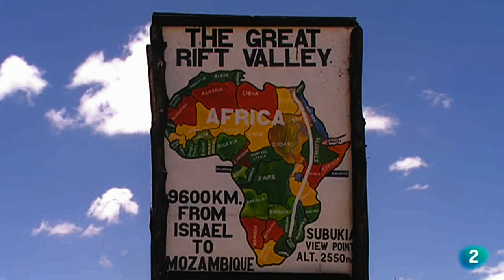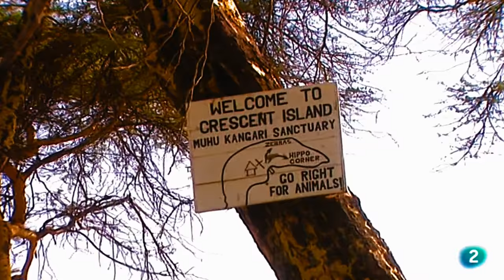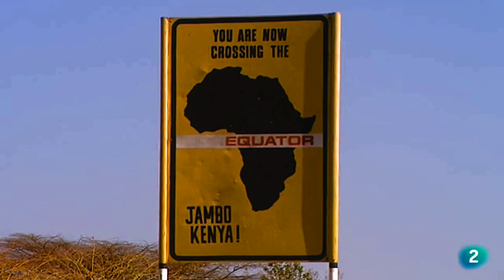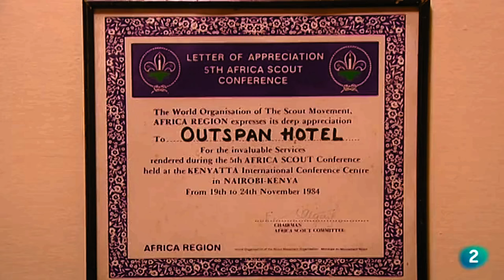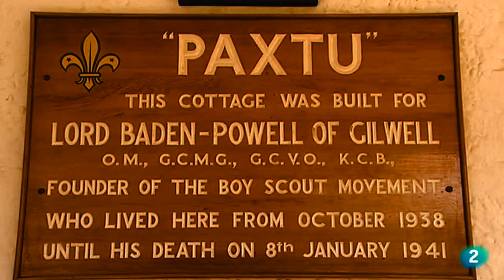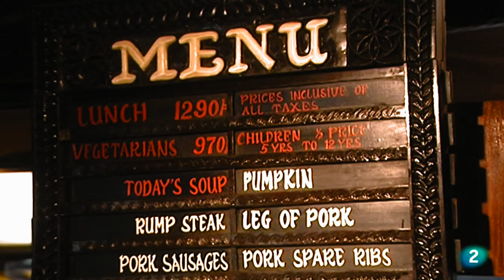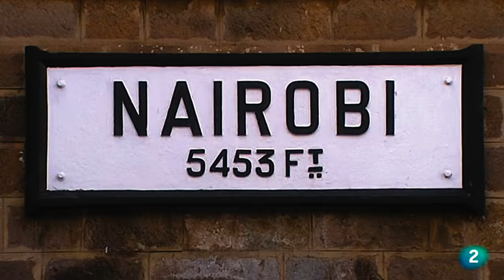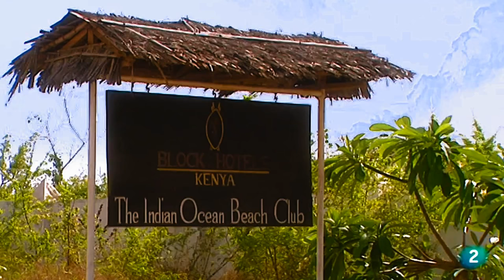Africa: Una Extraordinaria Aventura Fotográfica en plena Naturaleza -"Safari en Kenia".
Kenia, es uno de los gigantes turísticos de África y uno de los destinos más espectaculares para ver animales salvajes. Sus parques nacionales son únicos en el mundo. Un Safari en Kenia, Nairobi muestra las mejores esencias de Africa donde la naturaleza transmite una sensacion de placer primitivo.El continente africano, con más de 30 millones de kilómetros cuadrados, muestra cientos de paisajes distintos, desde áridos desiertos y extensas estepas, a bosques de vegetación frondosa, caudalosos ríos, grandes lagos, y montes de altas cumbres que dan cobijo a más de 1.300 especies de animales distintos entre mamíferos, reptiles y aves.Además de ser un buen lugar para ver los ‘big 5’: el león, el leopardo, el búfalo, el elefante, el hipopotamo y rinocerontes blancos y negros.En el parque hay 114 especies de mamíferos, entre ellos se encuentra la mayor población de rinoceronte negro y de guepardos ,el "Chita" de África, también se pueden observar grupos de elefantes y grandes felinos.De todas las reconocidas bondades naturales de Kenia, el parque Maasai Mara es la que más fascinación suscita entre los animalistas. Valles, lagos, volcanes dormidos, el Monte Kenia, llanuras de piedra volcanica son un lugar natural por exelencia en el territorio Keniano.Las principales fuentes de divisas de Kenya son el turismo, el café, el té, la horticultura, productos derivados del petróleo, sal, carbonato de sodio,cueros y pieles, carne y el cemento. En Somalia la diversidad cultural y etnias, y su jungla son de extrema atraccion para los turistas. En el museo nacional se encuentran los restos de los hominidos mas antiguos del mundo un Australopithecus afarensis que vivió muy al este del Gran Valle del Rift u otros como el craneo de Lucy. Pero rara vez se piensa en la costa, que ofrece unas playas de finísima arena blanca, rodeadas de cocoteros y bañadas por las increíblemente cálidas aguas del océano Indico en Mombasa.